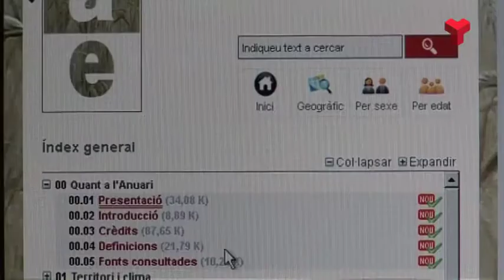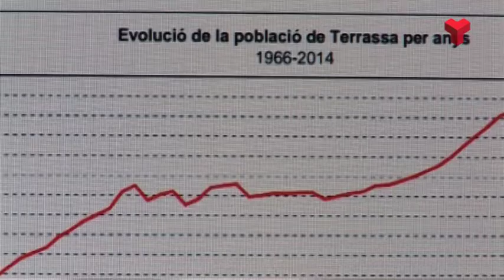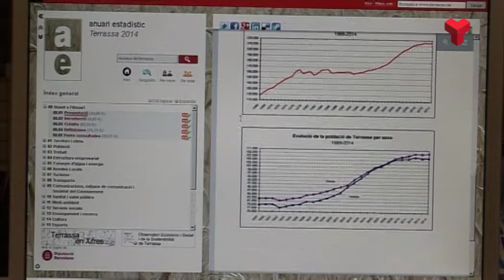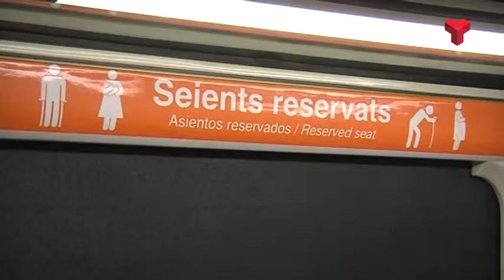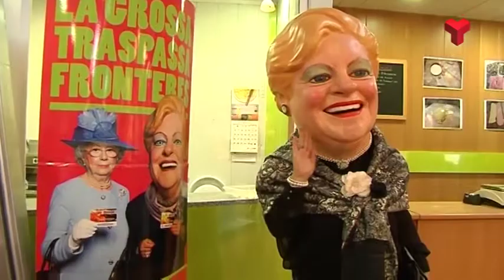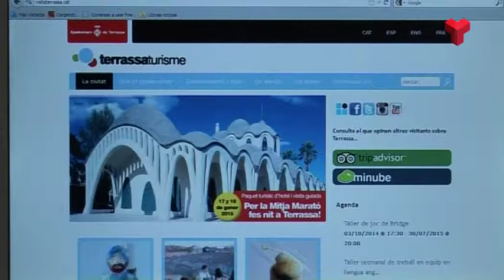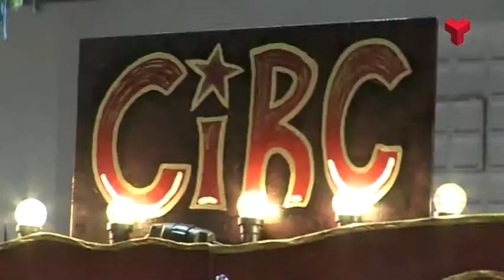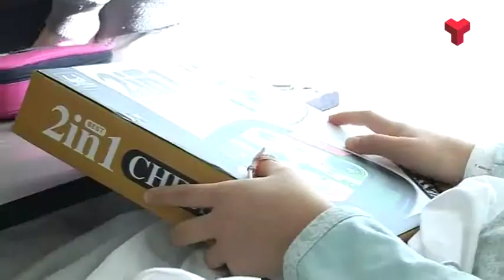Informatiu Vespre dimarts 30-12-2014 de Canal Terrassa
L'Informatiu Vespre de Canal Terrassa Vallès d'aquest dimarts 30 de desembre de 2014. Més informació a